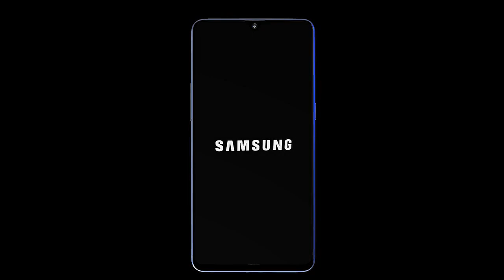Samsung Galaxy A21s : Review, Price, Specifications, Launch Date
Samsung Galaxy A21s may go official any time now and while we don't have a launch date yet, its official-looking press renders have surfaced along with specs and pricing.

The Galaxy A21s is built around a 6.5" PLS TFT display of 1600x720 pixel resolution, with a punch hole in the upper-left corner for the 13MP selfie camera.

The smartphone has a fingerprint reader on the back keeping company to an L-shaped quad camera setup, which is a combination of a 48MP F/2.0 main, 8MP F/2.0 ultrawide, and 2MP macro modules. The purpose of the fourth unit is unknown, but it's likely a depth sensor.
The Galaxy A21s will have an Exynos 850 SoC under the hood, paired with 3GB RAM. The smartphone will run Android 10 with One UI out of the box and have two storage options - 32GB and 64GB. It will also have a microSD card slot for storage expansion.

The A21s will be 8.9mm thick, weigh 191 grams, and pack a 5,000 mAh battery which will draw power through a USB-C port. It will also come with a 3.5mm headphone jack, placed at the bottom.
The Galaxy A21s will only support 4G networks and have Bluetooth 5.0 and NFC chips onboard. It will be offered in three colors and is expected to arrive by the end of this month with a starting price of 16000 and 17000.

Samsung Galaxy A21s Price, First Look, Design, Specifications, Camera, Features.
Realme Upcoming Gaming Phone: Realme X50 Pro Player Edition, Realme Watch, Realme TV Launch.
SAMSUNG GALAXY A21S LAUNCHED- ALL PROS AND CONS.